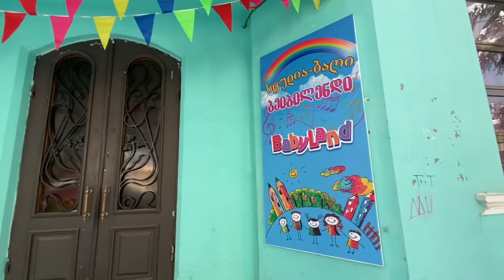Я привезла в Батуми снег ❄️🤦🏻‍♀️😂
Такое бывает в Батуми очень редко , раз в 3-4 года выпадает снег и для Грузии это аномалия ☺️☺️☺️❄️❄️❄️❄️ наше Батумское снежное утро